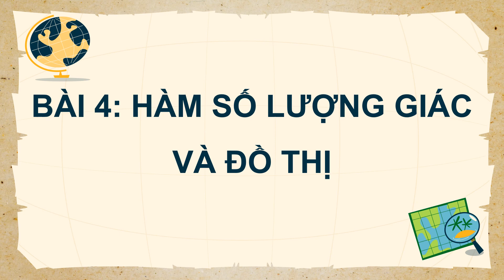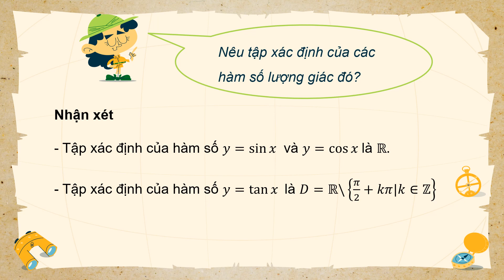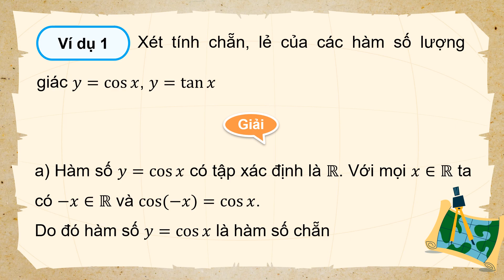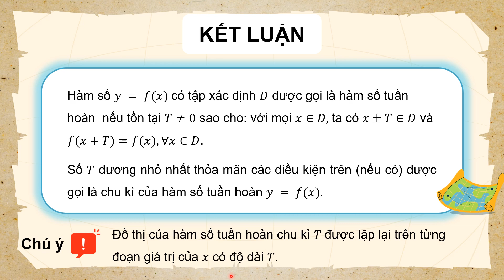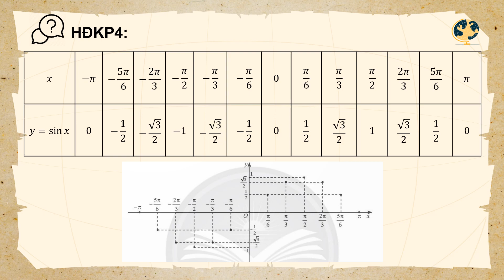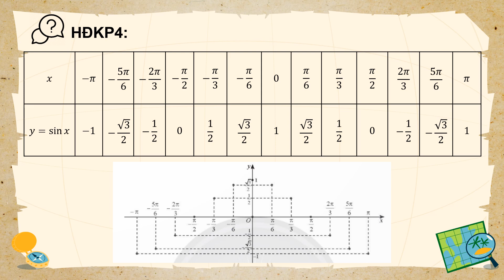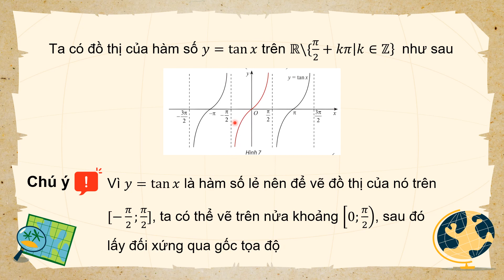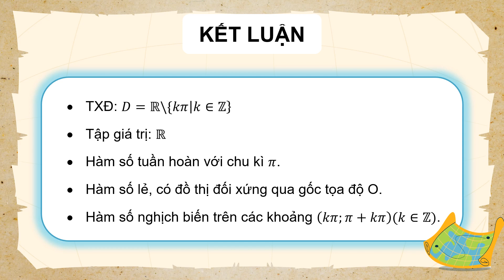Đức Trí_Toán 11_Hàm số lượng giác